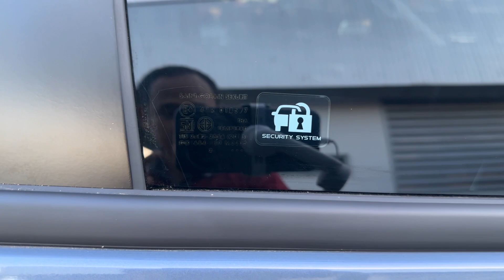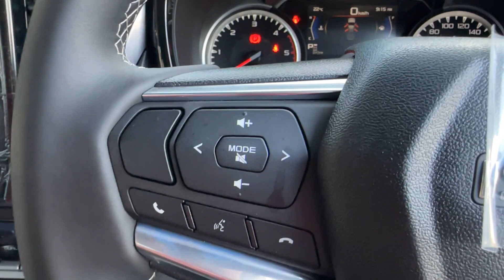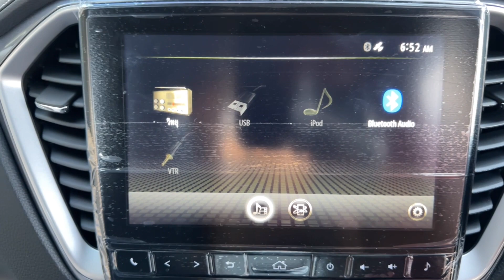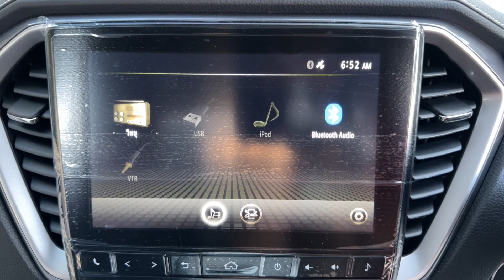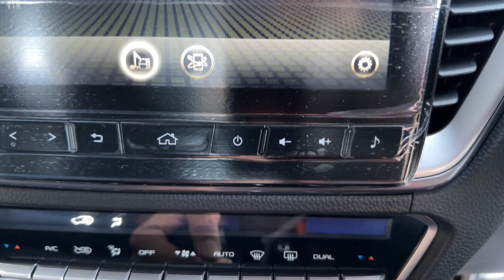จองไม่ถึงเดือน!! ได้รถ#เซลล์ต่ายสายฮา